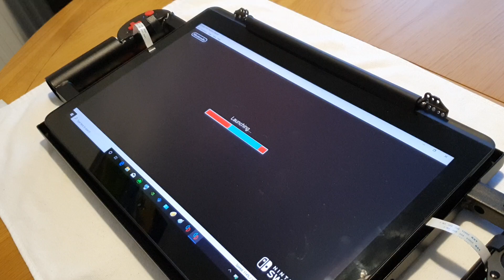yuzu - pokemon sword - razer fury VXR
Hi there and welcome back to another video in which I test pokemon sword on the yuzu emulator using my razer fury VXR which is a custom build 17 inch gamepad tablet.

As you can see in the video we get good performance with about 20fps which is okay,hopefully with future updates pokemon sword will be fully playable.

The razer fury VXR is a mega powerful tablet so performance will be very good when playing games on battery power.

Razer fury VXR specs -
I7 7820hk quad core cpu 2.9/3.9/4.3
32gb 2667mhz dual channel ram
Nvidia gtx 1080
Samsung pcie ssd
Windows 10
99wh battery
4k 60fps touchscreen panel

yuzu
yuzu pokemon sword
yuzu Nintendo switch
yuzu razer fury VXR
yuzu emulator
pokemon sword
razer fury VXR